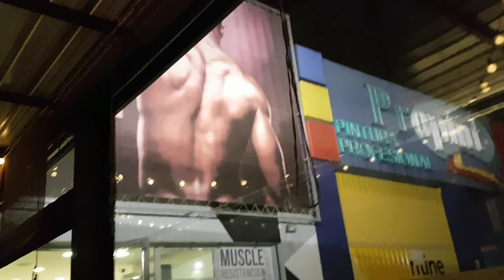Плечи. Испания, Барселона.